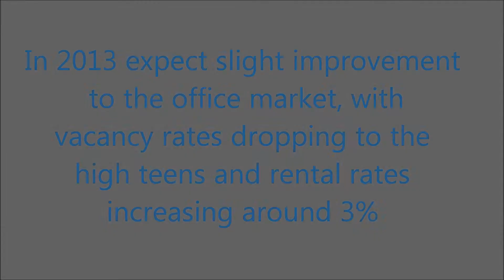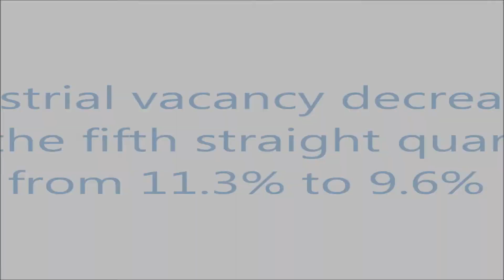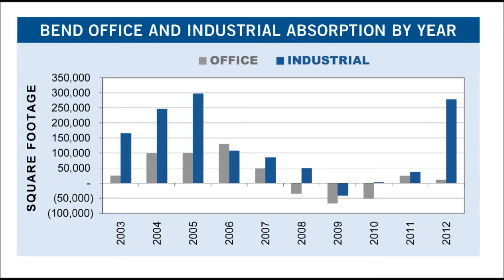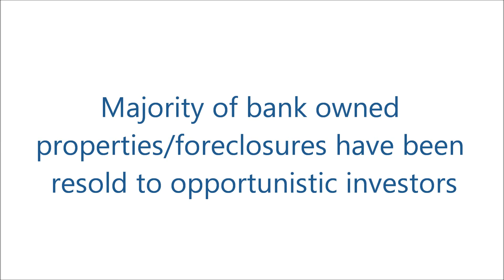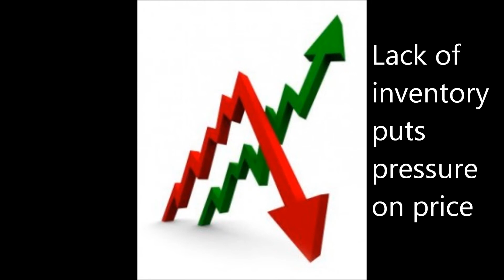Q4 2012 Commercial Real Estate Market Update - Bend, OR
Bend, Oregon Commercial Real Estate Market Update - Q4 2012

A video summary of Compass Commercial Real Estate's q4 2012 quarterly market report, Compass Points.   For a copy of the report in its entirety,